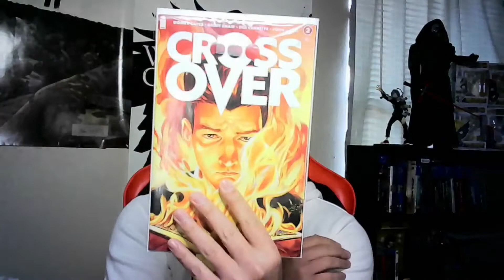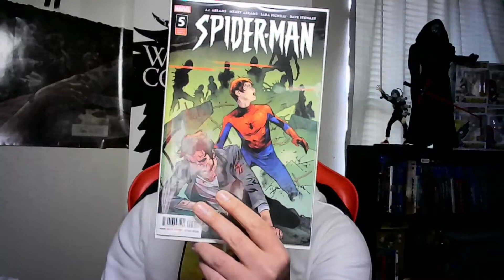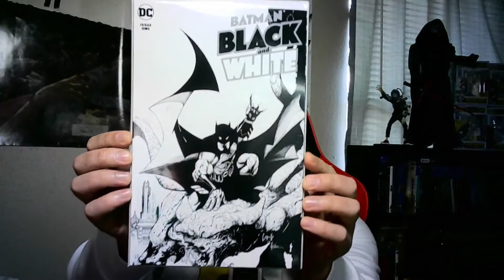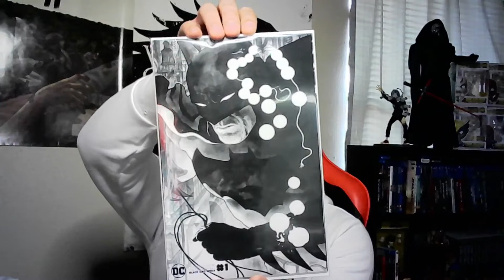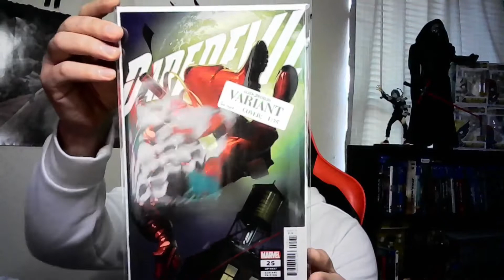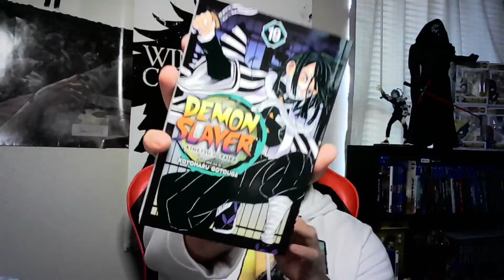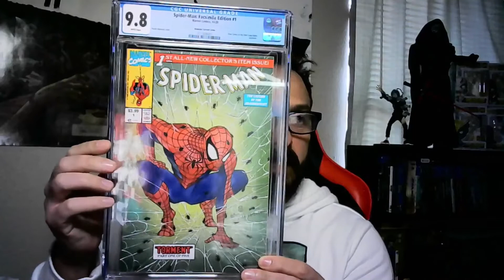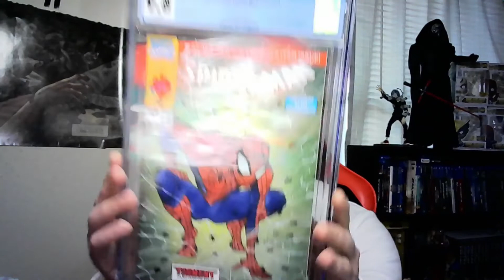This Week in Comics - Cross Over, Batman Black and White, Spider-Man and a surprise arrival!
This week we read through some the best recent releases in comic books. The Zombie Star also gets a surprise delivery!
 Below are links for The Zombie Star website and Big Time Collectibles. Check them out!